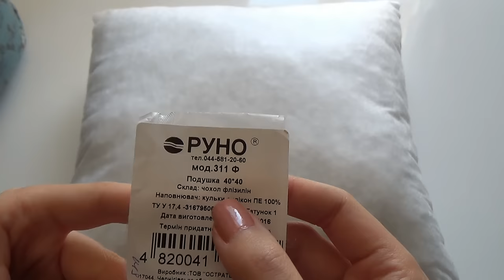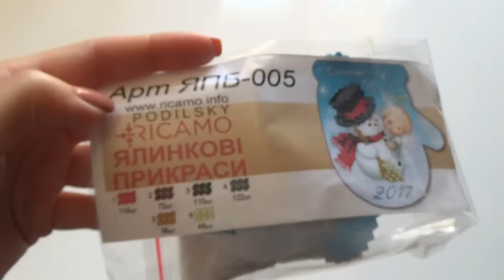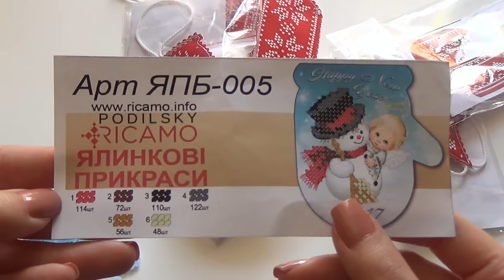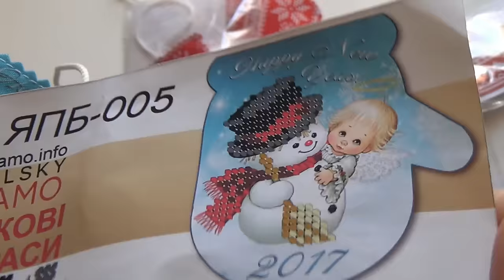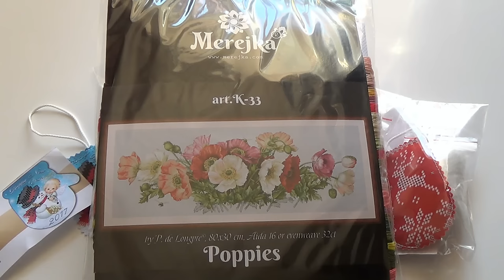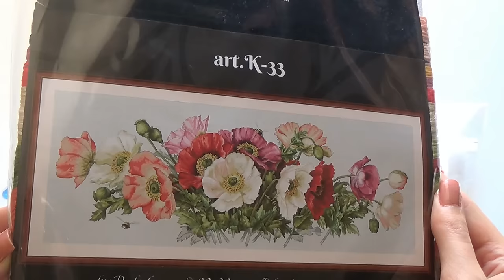Рукодельные покупки. Ноябрь-Декабрь 2016